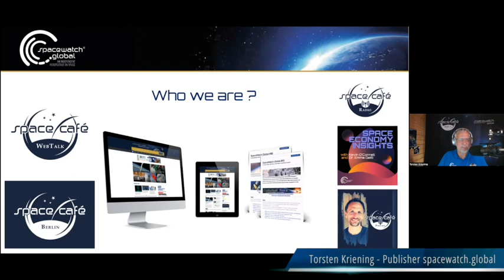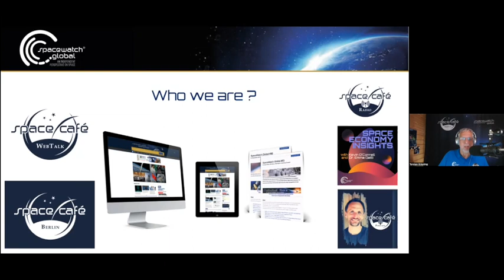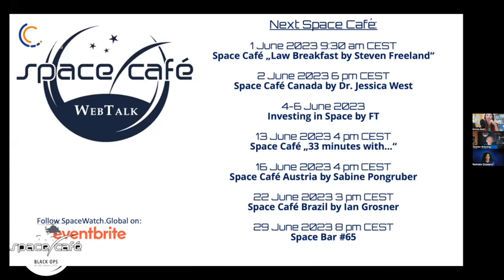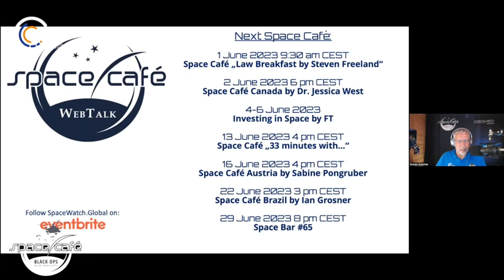Space Café " Black Ops by Dr. Emma Gatti" #8 - 31. May 2023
Russia AND Japan: Capable partners in differing space orders

The fourth episode of this special series of Space Café Black Ops with Dr. Namrata Goswami as resident guest is focused on Russia and Japan. Throughout the episode the current Russian and Japanese space programs are discussed as well as their capabilities in the future. This episode is part of a seven-episodes series focused on the geopolitics of space.

Dr. Goswami and Dr Gatti began by discussing the differences between the main drivers of the Russian and Japanese space programs. Dr. Goswami said that ‘we have Russia, which is a long-standing rival to the United States in the race for space supremacy. And on the other side we have encountered Japan, which is a sort of rising star that has been making waves in the space industry since the early 2000s”. Dr. Goswami indicated Russia’s four critical drivers for their space program: importance of deterrence, fear of missile defence, national security, and the civilian space program.

In contrast, said Dr. Goswami, the Japan space program has been more focused on the utilisation of space for peaceful purposes, albeit this started to shift in the 1980s. Compared to Russia, the Japanese space program has three critical drivers: national security, strategic diplomacy, and investment in space technologies e.g., space-based solar power.

Regarding space capabilities and the respective assets, Dr. Goswami described Japan as heavily invested in developing their own GPS, and a heavy medium lift rocket. The first attempts at a launch failed, but they will try again. On the other hand, Russia maintains its independent launch capabilities, albeit Dr. Goswami pointed out how Ukraine might have taken its toll on their capabilities. In fact, as a result of sanctions Russia is losing out in the commercial market.

Finally, when it comes to national security strategy, Dr. Goswami pointed out how Japan has had a very critical strategic shift in their thinking. They are now aiming to enable their technologies, including space technology, to ensure that Japan can defend their homeland against external aggression.